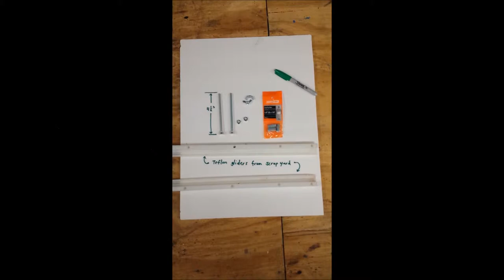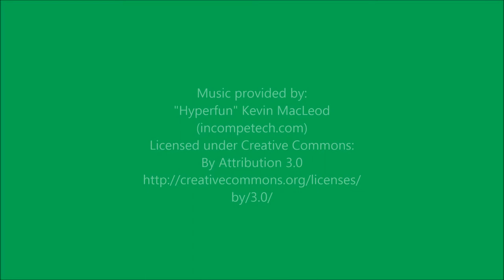Cellphone holder tripod mount - The Garage Engineer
A DIY cellphone holder tripod mount.  There are multiple uses for this holder.  You can mount it on a tripod. You can build a male end mount, attach it to a walking stick, then you can make a walking video selfie stick. The options are endless.

Total cost of this build was under $5.  The white teflon sliders were found at a local surplus warehouse.

Or TheGarageEngineer on Instagram.